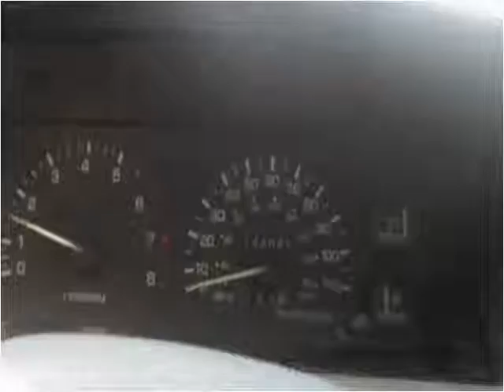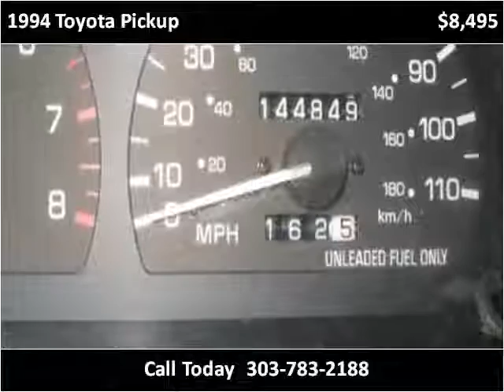1994 Toyota Pickup Used Cars Englewood CO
This 1994 Toyota Pickup is available from Just Right Motors.